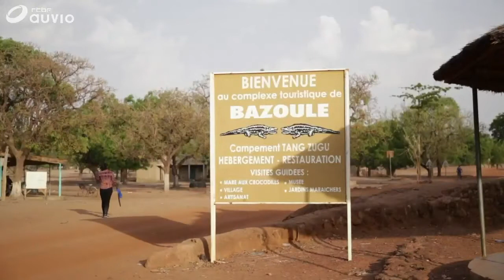Egypte: chez les Nubiens d'Assouan, les crocodiles du Nil sont cajolés comme des animaux de comp...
Au Burkina Faso aussi les sauriens sont très proches des humains (sujet JT de 2018)

Sous le dôme d'une maison nubienne du village de Gharb Soheil, à 900 km au sud du Caire, Mamdouh Hassan s'occupe d'un bébé crocodile sous les yeux ébahis des touristes de passage. Dans cette petite localité plantée sur les rives du Nil, il n'est pas rare que les habitants élèvent des crocodiles chez eux, à l'instar de M. Hassan, âgé de 45 ans.

Chez les Nubiens, l'élevage des reptiles du fleuve égyptien est une tradition ancienne: les hommes les apprivoisent et aiment à les exhiber aux curieux "en signe de force", assure Abdel Hakim Abdo, un habitant du village âgé de 37 ans. Principale minorité ethnique d'Egypte, les Nubiens ont leurs racines dans le sud du pays et le nord du Soudan actuels.

Mais aujourd'hui, leurs terres ancestrales sont en grande partie submergées par les eaux du lac Nasser, issu de la construction du Haut barrage d'Assouan (sud), inauguré en 1971. Avec près de 90% de leurs terres inondées, un grand nombre de Nubiens ont dû quitter les rives fertiles du Nil pour les campagnes arides du Sud, les grandes villes d'Egypte ou du Golfe.

Pour la civilisation nubienne, qui remonte à près de 7.000 ans, le fleuve sacré représentait la vie. Jusqu'au début du 20e siècle, plusieurs rites sociaux nubiens (dont le mariage) s'articulaient autour du Nil. "Le Nil fait partie de l'identité des Nubiens (...) Toutes les créatures qui y vivent sont considérées comme des anges", assure M. Abdo, assis au bord du fleuve millénaire.

Héritier de cette tradition, Gharb Soheil la fait perdurer à travers l'élevage de crocodiles et vit des revenus du tourisme que cette pratique a générés. A l'entrée de certaines maisons blanches et bleues bordant les ruelles étroites du village, trônent des crocodiles empaillés, indiquant que ces foyers accueillent des alligators. "Je vous présente Francesca (...) Je l'élève depuis sa naissance" dit M. Hassan, désignant un reptile d'environ 1,50 m de long, qui se prélasse dans un bassin à ses pieds.

Bien que M. Hassan vende également des objets d'artisanat nubien, les touristes qui lui rendent visite n'ont d'yeux que pour Francesca, qui doit son nom à des visiteurs italiens. Qu'ils soient Egyptiens ou étrangers, les curieux ne cessent d'affluer pour observer de près les bêtes apprivoisées et se photographier à leurs côtés. Et si les plus âgés de ces prédateurs peuvent dépasser les sept mètres de long, M. Hassan se veut rassurant. "Ils grandissent à nos côtés. Nous les nourrissons et prenons soin d'eux. Naturellement, avec le temps, ils perdent leur férocité."

"Je suis venu passer les vacances scolaires ici pour que les enfants puissent voir de vrais crocodiles", affirme Hani, un père de famille égyptien âgé de 35 ans.

Pour se procurer ces animaux emblématiques, les éleveurs suivent les femelles au sud du barrage d'Assouan et procèdent à la collecte de leurs oeufs, raconte M. Hassan, qui a appris le métier avec son père, il y a plus de 20 ans. A l'époque, ce dernier était l'un des premiers du village à se lancer dans l'élevage de crocodiles à des fins touristiques, affirme son fils.

En Egypte, les Nubiens n'ont pas le monopole de l'amour de ces reptiles. Au temps des pharaons, le crocodile était érigé au rang de divinité: Sobek, dieu reptile, protégeait les humains des crues et autres dangers du Nil.

Le temple de Sobek, situé à Kom Ombo, à 40 km au nord d'Assouan, abrite toute sorte de représentations de reptiles, des gravures et plusieurs spécimens d'animaux empaillés. L'empaillage perdure jusqu'à aujourd'hui en Egypte. Une pratique dont s'enorgueillissent les habitants de Gharb Soheil, qui empaillent certains des crocodiles domestiqués après leur mort. D'après M. Hassan, l'opération prend entre deux jours et un mois selon la taille et l'âge de l'animal.

"Lui c'est Franco, il est mort il y a un mois", dit-il, portant à bout de bras l'animal empaillé.

Les reptiles sont d'abord vidés de leurs entrailles, puis leur enveloppe est fourrée de paille ou de sciure de bois, avant de les figer dans la position choisie par leur propriétaire. "Même si nous savons que leur cuir vaut son pesant d'or, nous ne souhaitons pas vendre la peau de nos crocodiles", souligne M. Hassan.

"Nous en sommes fiers."

Chaque semaine, recevez l’essentiel de l'actualité sur le thème de l'Afrique. Toutes les infos du continent africain bientôt dans votre boîte de réception.

Chez les Nubiens, l'élevage des reptiles du fleuve égyptien est une tradition a